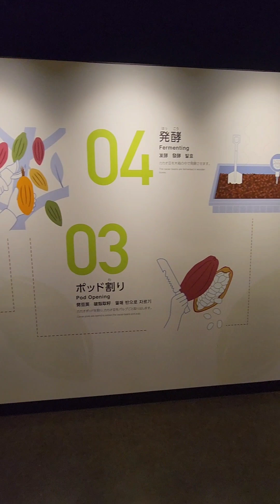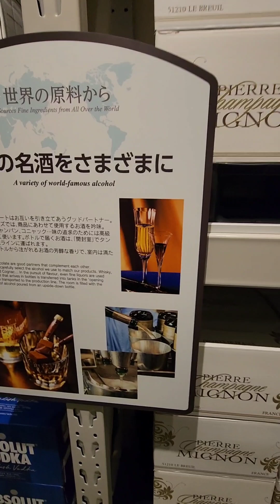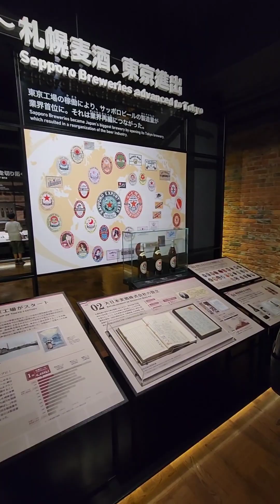Sapporo 1 Aug 23